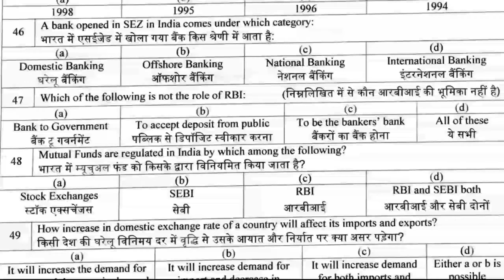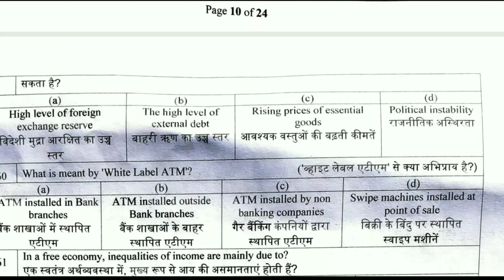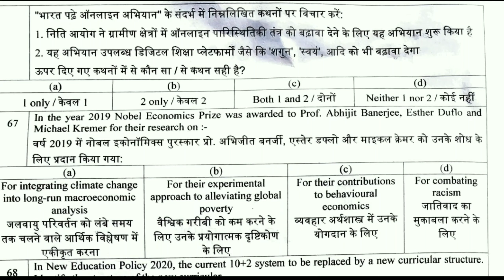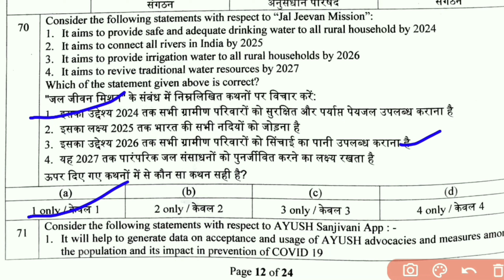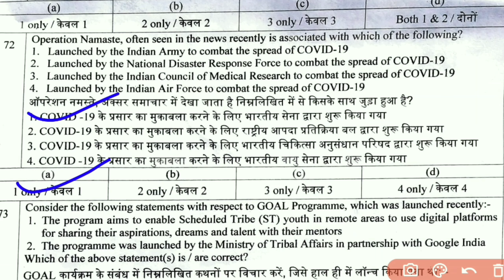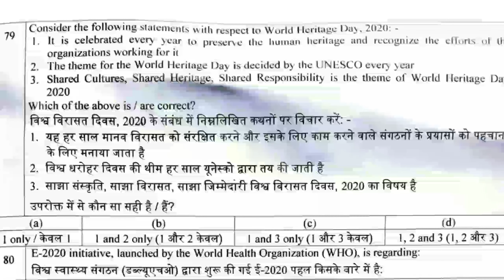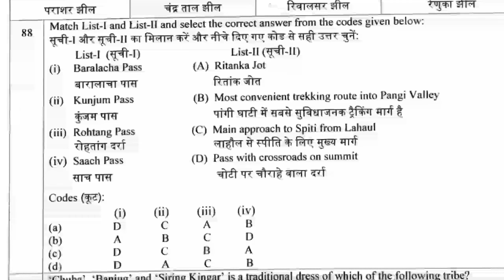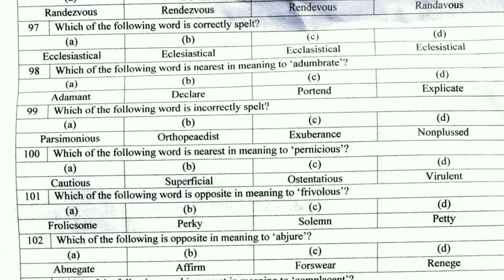Hp state co-operative bank solved question paper | Hp Assistant manager answer key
Hello
Guys, aj ke iss video me hum discuss kare vale hai assistant manager ke solved question paper ko.
Hp state co-operative bank me assistant manager ki 28 vacancy ko bharne ke liye iss ka exam 11 October 2020 ko conduct karvaya gaya hai or iss video me iss exam ka B Series ka question paper discuss kiya gaya hai. Yadhi app iss exam par apear hue ho to app hppsc shimla ki official website se iss exam ke liye answer key download kar sakte ho.